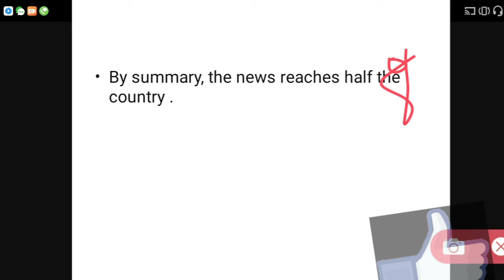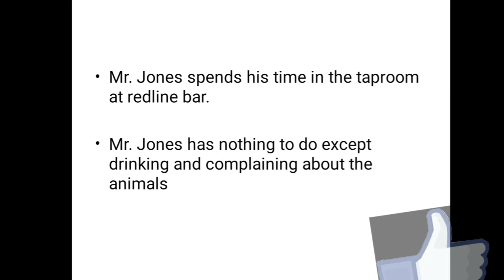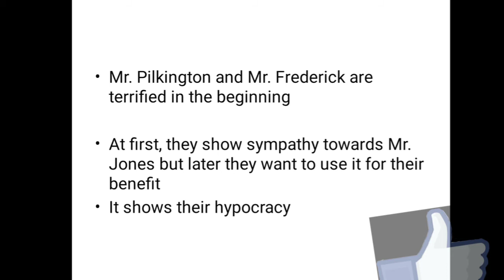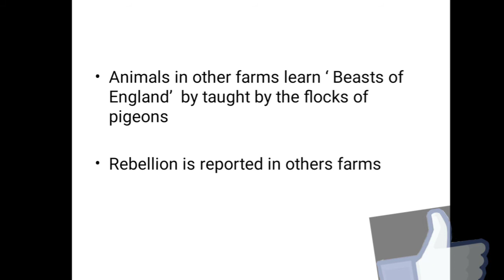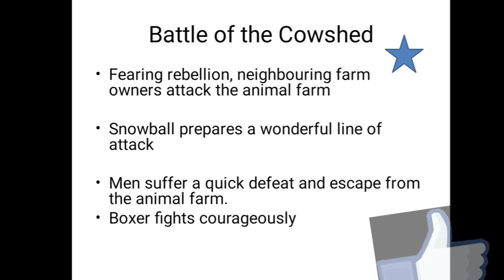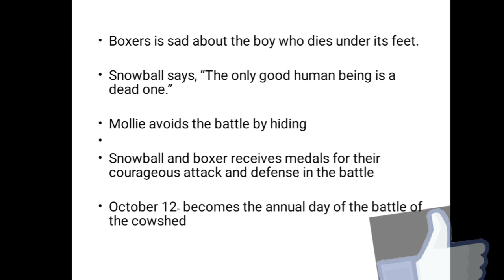Animal Farm Chapter 4 Summary / George Orwell / English Literature.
This video gives a short summary of chapter 4 Animal Farm written by George Orwell.